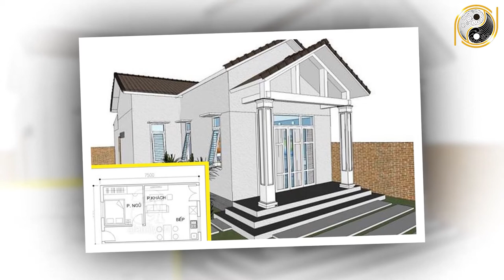Tuổi Kỷ Hợi 1959 Xây Nhà Năm 2022 Hưởng Trọn Lộc Trời, Suốt Đời Giàu Có Bình An, TIỀN NHÉT CHẬT KÉT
01. Linh phù giải hạn
02. Hồ lô hóa giải Ngũ Hoàng
03. Mai Hoa Phú Quý
04. Gương bát quái tinh cầu
05. Kim bài thái tuế 2023
06. Vòng tam hợp Dần Ngọ Tuất
07. Vòng tam hợp Thân Tý Thìn
08. Vòng tam hợp Hợi Mão Mùi
09. Vòng Tam Hợp Tỵ Dậu Sửu
10. Bát bảo tâm kinh
11. Minh Quang pháp bảo cầu
12. Minh Quang pháp bảo lục giác
13. Tỳ Hưu Lộc Tài (Đồng)
14. Tỳ Hưu Khai Vận ( Bạch Ngọc)
15. Bách Niên Tụ Tài ( tụ tài lộc)
16. Song long ngọc ấn ( ấn thăng quan)
17. Kim bài ngũ Lộ Thần Tài
18. Hồ lô bình an ( treo xe)
19. Móc khóa văn xương
20. Ống bút văn xương gỗ đào
21. Bút văn xương gỗ đào
22. Bút văn xương gỗ đào nhỏ
23. Hoa mai kim tiền ( mạ vàng )
24. Các vật phẩm phong thủy khác Tuổi Kỷ Hợi 1959 Xây Nhà Năm 2022 Hưởng Trọn Lộc Trời, Suốt Đời Giàu Có Bình An, TIỀN NHÉT CHẬT KÉT.